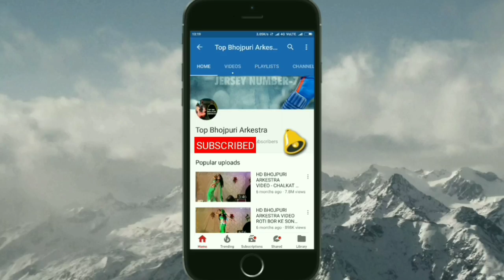New Bhojpuri Arkestra Video - पानी वाला डाँस - Paani Wala Dance | Top Bhojpuri Arkestra Video 2017.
New Bhojpuri Arkestra Video - पानी वाला डाँस - Panni Wala Dance | Top Bhojpuri Arkestra Video 2017.